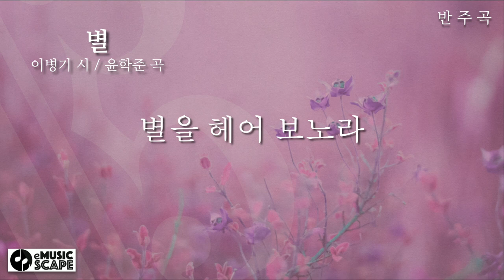한국가곡 "별" F조 피아노 반주 Instrumental